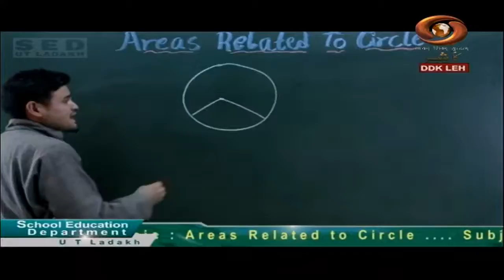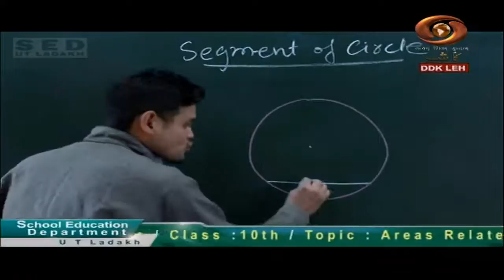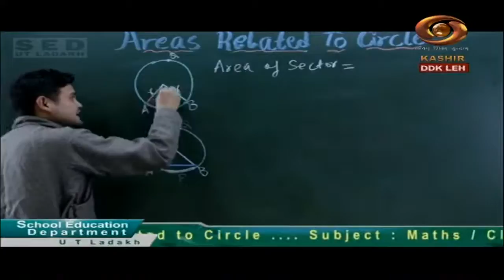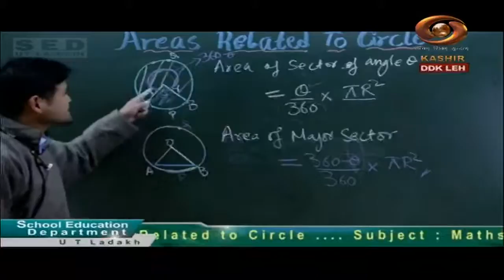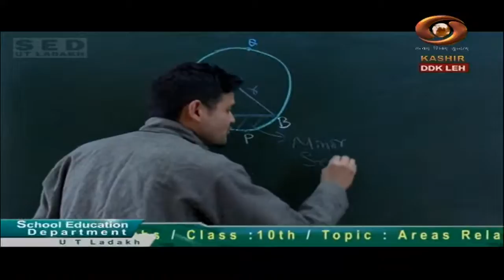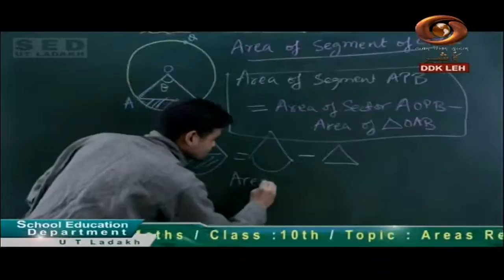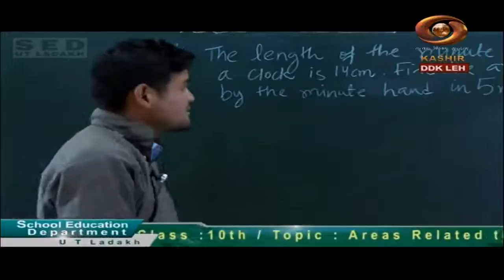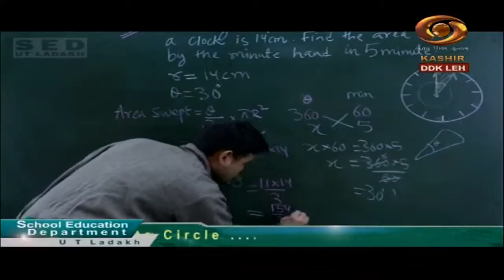Tele Class (Ladakhi) : Areas Related to Circle , Maths | Class -10th , Oct. 13, 2020